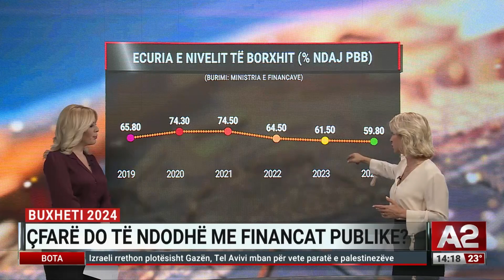DETAJET | Buxheti 2024, çfarë do të ndodh me financat publike?